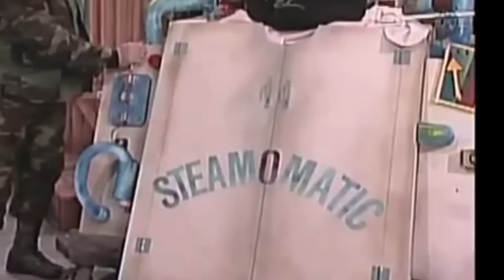Super Mario Super Dub 2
this is awful

me
matt